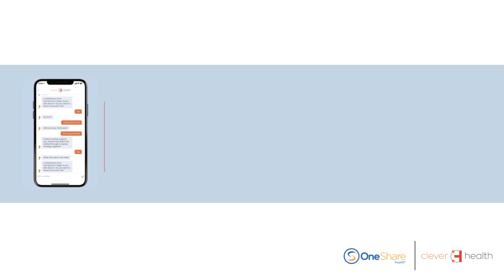Virtual Urgent Care (Telemedicine) visits through Clever Health are 100% shared at OneShare Health!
Are you suffering from allergies, cold, flu, fever, or an ear infection? Or maybe a bad rash, insect bite, UTI or asthma?

Virtual Urgent Care (Telemedicine) visits through Clever Health are always 100% shared at OneShare Health, meaning this is at $0 additional cost to you.

If you haven’t downloaded the Clever Health App, now is a great time.

Simply scan the QR code below to access today!

Through the smart phone app, you’ll experience greater convenience,
more accurate diagnoses, and visit times under 6 minutes.

We know that having to take off work and sit in a waiting room full of people is not fun, especially when you are not feeling well.

With Virtual Urgent Care (Telemedicine), you can speak to an actual doctor from the comfort of your home 24/7, 365 days a year!

This feature is built into both Programs we offer, and is the first line of defense for our Members dealing with an acute illness.

Until next time, stay informed and more importantly, stay healthy.

OneShare Health, LLC is not an insurance company but a religious health care sharing ministry.

Virtual Urgent Care (Telemedicine) is not owned or operated by OneShare Health, LLC, but made available by Clever Health. Access to Board-certified doctors licensed to practice medicine in your state. Doctors diagnose, treat, and prescribe medication if medically necessary. Doctors do not prescribe for substances controlled by any federal (DEA) or state agency or other drugs that may be harmful because of their potential for abuse.